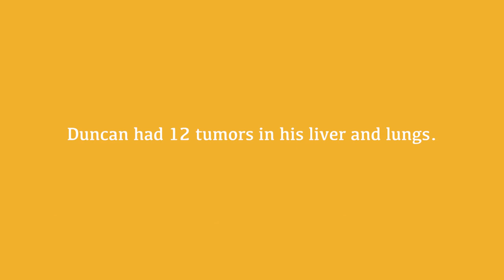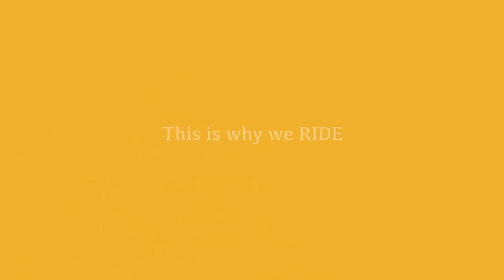ThisIsOurWhy: Duncan Thomas, Melanoma Survivor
Our mission is to accelerate cures that will end cancer, so people like Duncan can see his daughters grow. Duncan was diagnosed with Stage IV terminal melanoma, which had spread tumors to his liver and lungs. The research happening at Moores Cancer Center saved his life.